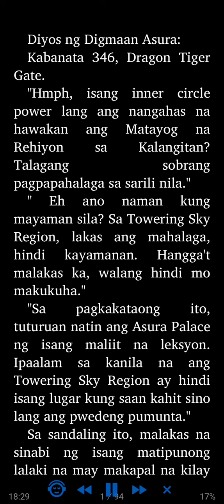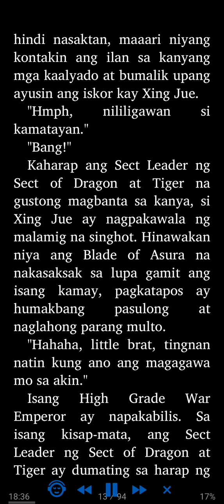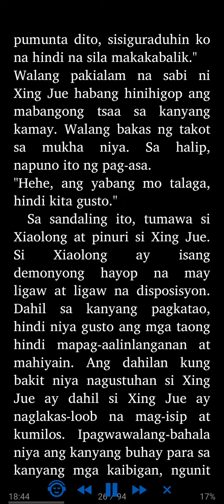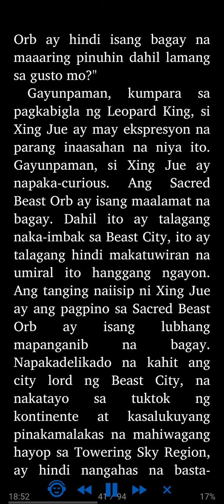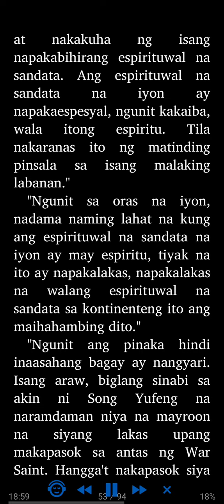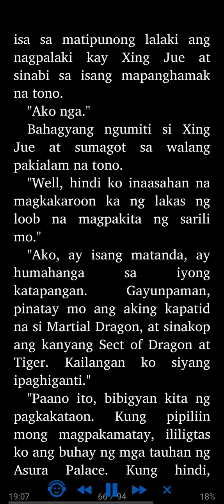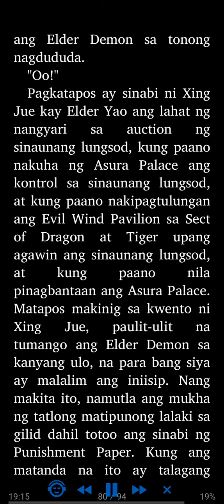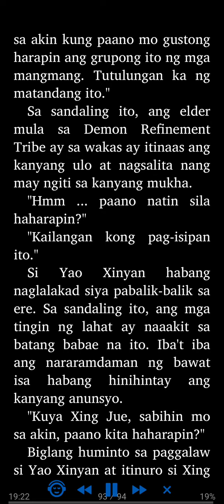Diyos ng Digmaan Asura: Kabanata 346 - 350